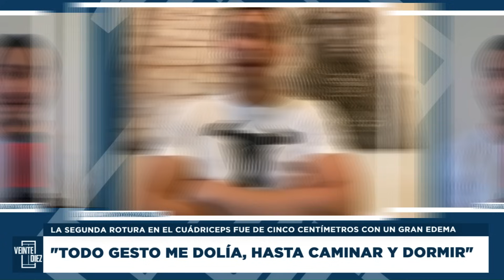LUCAS CAMPAGNOLO, SIN FILTROS: LESIÓN, ANSIEDAD, AMENAZAS Y FUTURO...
Les juro que no hay dos Campagnolo. Que el mismo tipo que se cuelga de la reja tras un punto también es éste, que para la pelota y cuenta los malos momentos que vivió desde su lesión. Las amenazas, la recaída y las ganas de "dar respuestas a mucha gente que me ha dejado de lado"